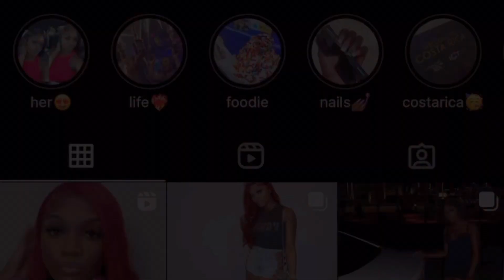NBA game night + Sunday reset: Getting back in the gym | Target run | Shein Haul